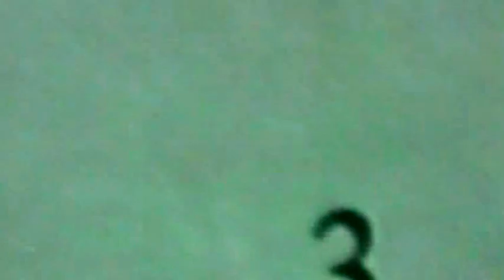John Purcell Live Film Score 13th box social dublin dec 2009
John Purcell
Live Film Score
13th box social
dublin
ireland
dec 2009